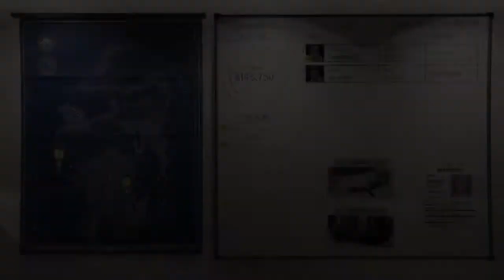Fleeca Job! (GTA V Online) w/ MessyTV *explicit language*